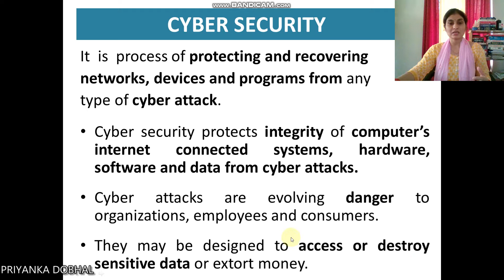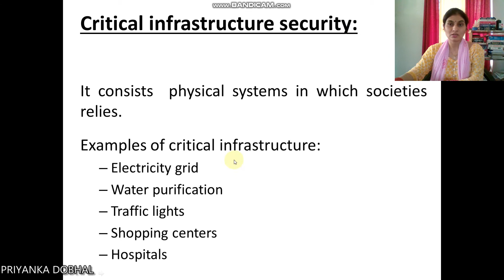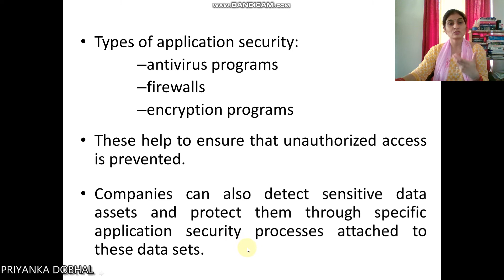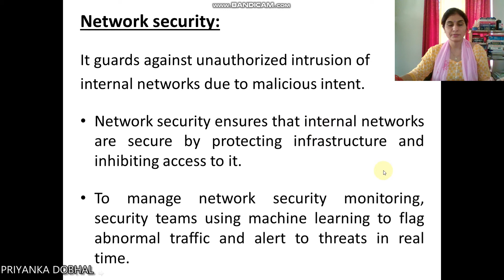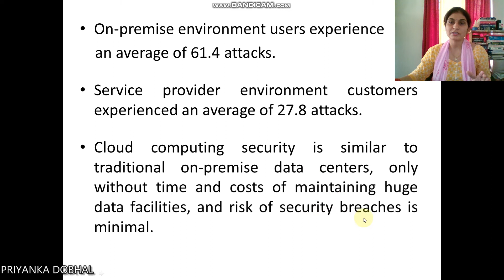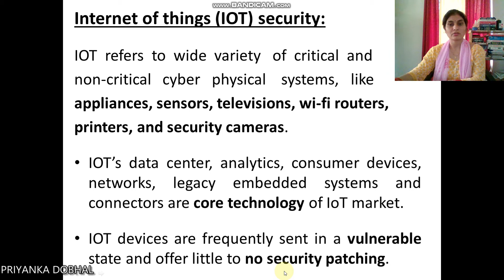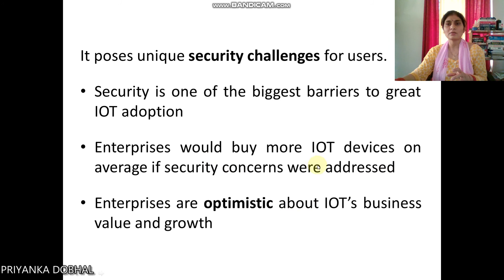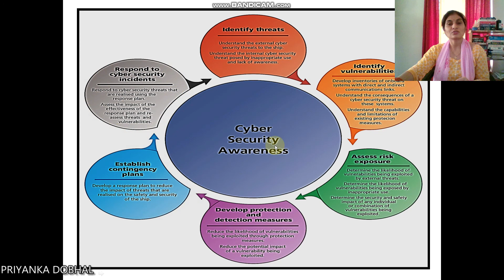CYBER SECURITY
CYBER SECURITY AND ITS TYPES IN FORENSIC SCIENCE